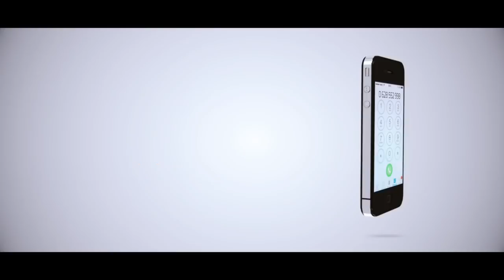MASTAA BONGO MOVIE WAELEZA WALIVYOGUSWA NA KIFO CHA MAJUTO